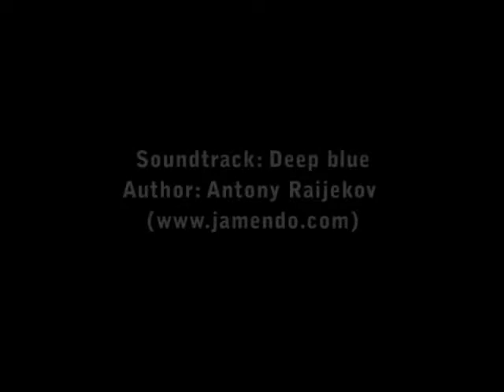Sha'ab Claudia - Red Sea - Egypt